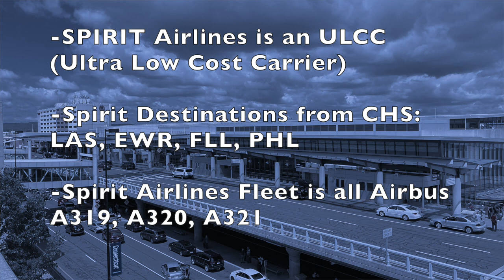NEW! Nonstop Flights to Sin City from the Low Country: Breeze Competitor Strikes First to Vegas